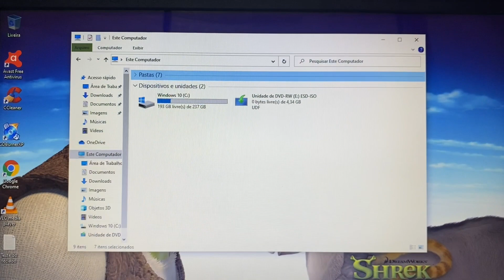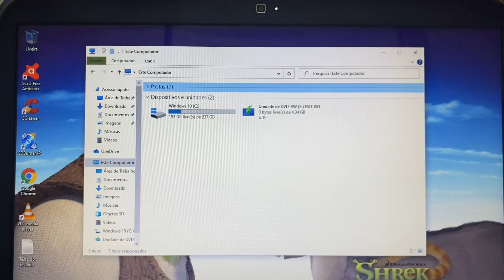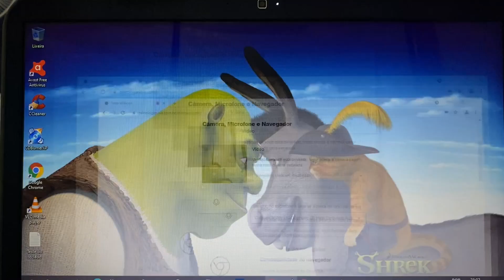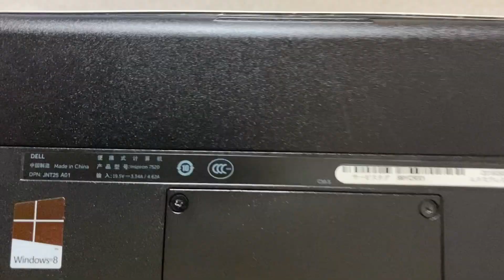Vendido🎉Notebook Dell Core i7 Completo 8Giga Mem SSD256G HDMI Bluetooth WebCam USB3.0 Barato 🙀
¥25,000

Modelo 2013
8 Giga Memoria DDR3
Video AMD Radeon HD 7700M Series  +
Wi Fi
Bluetooth
WebCam Embutida